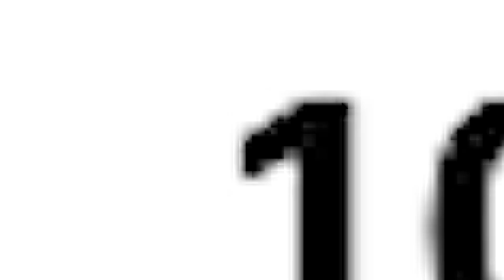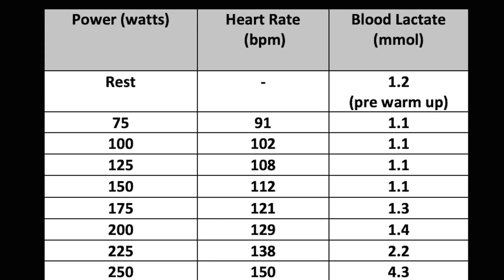WTF IS LACTATE and why you NEED to know about it!! lactate lacticacid threshold training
I love making these videos and them becoming more successful is a big incentive for me to keep making them and also keep training so I have some bloody content each week...!

Use this code: 4MYFOLLOWERS

Accessories:
My cheapo bike hub-mounted go pro/360 cam mount

Cameras:
Black Magic Pocket Cinema Camera 4k
Canon M50
DJI Mavic Air 2
Go Pro Hero 8 Black
Insta 360 One X TWO

Main Lenses:
Viltrox Speed booster (for M50)
Viltrox EFM-EF adapter (for M50)
Metabones Speedbooster (for BMPCC4K) ULTRA 0.71
Sigma 10-20mm
Sigma 20mm 1.8
Sigma 30mm 1.4
Tamron 24-70mm 2.8 VC
Canon 28-70mm 2.8 L Series
Canon 55-200mm IS STM

Mics:
Rode Wireless Go 2
Rode Videomic Pro
Rode VideoMicro

RONIN SC Gimbal